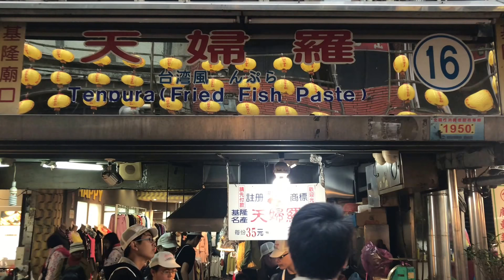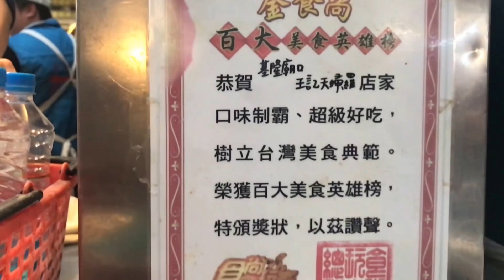列入10大必吃的逛夜市的散步食物--天婦羅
基隆廟口夜市16號攤